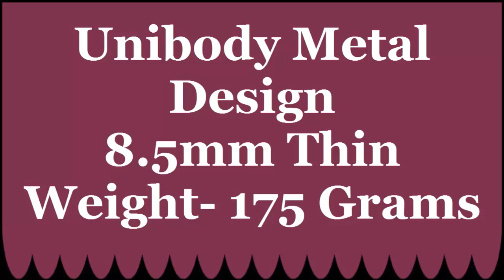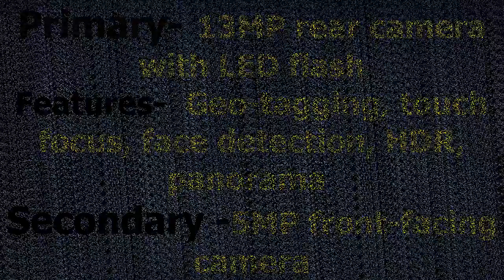OKWU Omicron First Impression & Overviews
Indian smartphone brand OKWU launched its first smartphone called the Pi alongside a Bluetooth accessory called the U-Tag in November last year. Today, the company has launched a new smartphone called the OKWU Omicron. It is a budget offering that features a CNC-made metal frame and a fingerprint sensor, which is touted to unlock the device in 0.1 seconds.
The OKWU Omicron features a 5.5-inch full HD IPS display bearing a pixel density of 480ppi. The phone is powered by a 1.5GHz quad-core MediaTek MT6737T processor, coupled with 3GB of RAM. The storage capacity on board is 32GB, which can be further increased up to 64GB by inserting a microSD card.The camera department includes a 13-megapixel primary shooter with phase detection autofocus and a 5-megapixel front shooter, both accompanied by LED flash units. In terms of connectivity, the phone offers dual-SIM slots, 4G LTE, Wi-Fi, Bluetooth and GPS. A 3,000mAh battery and Android 6.0.1 Marshmallow complete the list of the specs.
The OKWU Omicron has been priced at Rs 10,499, and will be available via major brick-and-mortar retail stores across the country.

ओकेडब्ल्यूयू ओमिक्रोन 5.5 इंच के 1080 पी डिस्प्ले, 3 जीबी रैम और 32 जीबी स्टोरेज के साथ 10,49 9 रुपए के लिए लॉन्च किया गया
أوكو أوميكرون مع 5.5 بوصة وشاشة 1080P، 3GB رام وتخزين 32GB أطلقت لجمهورية صربسكا 10،499
5.5-inch 1080p ekran Okwu Omicron, 3GB RAM və 32GB storage Rs 10.499 üçün başladılan
OKWU Омикрон з 5,5-цалевым дысплеем 1080p, 3ГБ аператыўнай памяці і 32 Гб захоўвання запушчаны для РТС 10499
OKWU Omicron с 5,5-инчов 1080p дисплей, 3GB RAM и 32GB съхранение стартира за Rs 10,499
OKWU Omicron采用5.5英寸1080p显示器，3GB内存和32GB存储器，推出10,499卢比
OKWU Omicron met 5,5 inch 1080p display, 3GB RAM en 32GB opslag gelanceerd voor Rs 10.499
OKWU Omicron avec affichage 1080p de 5,5 pouces, 3 Go de RAM et 32 Go de stockage lancé pour Rs 10 499
OKWU Omicron 5.5-inch 1080p დისპლეით, 3GB RAM და 32GB შენახვისთვის გაიყიდა 10,499
OKWU Omicron mit 5,5-Zoll-1080p-Display, 3GB RAM und 32GB Speicher für Rs 10.499 gestartet
Το OKWU Omicron με οθόνη 10 ιντσών 5 ιντσών, μνήμη RAM 3 GB και αποθήκευση 32 GB ξεκίνησε για Rs 10,499
OKWU Omicron me 5.5-'īniha 1080p make, 3GB hipa kāne a me 32GB papaa ee no RS 10.499
Az OKWU Omicron 5,5 hüvelykes 1080p kijelzővel, 3 GB RAM-mal és 32 GB-os tárhellyel rendelkezik az Rs 10,499-hez
OKWU Omicron með 5,5 tommu 1080p skjá, 3GB RAM og 32GB geymsla hleypt af stokkunum fyrir Rs 10.499
Omwron OKWU dengan display 1080 inci 5 inci, RAM 3GB dan penyimpanan 32GB diluncurkan seharga Rs 10.499
OKWU Omicron con display da 10 pollici da 10 pollici, RAM da 3 GB e archiviazione da 32 GB per Rs 10,499
OKWU Omicron、5.5インチ1080pディスプレイ、3GB RAM、32GBストレージ搭載、10,499ルピー
5,5-дюймдік 1080p дисплейі бар OKWU Омикрон, 3 ГБ ЖЖҚ және 32GB сақтау Rs 10.499 іске
OKWU Omicron, 5.5 인치 1080p 디스플레이, 3GB RAM 및 32GB 저장 장치, 10,499 루피
Cum 5.5-inch 1080p OKWU Gamma ostentationem, RAM quod 3GB launched repono pro 32GB 10.499 Rs
OKWU Омикрон со екран 5,5-инчен 1080p, 3GB RAM и 32GB за складирање започна за РС 10499
5.5 ഇഞ്ച് 1080p ഡിസ്പ്ലെ, 3 ജിബി റാം, 32 ജിബി സ്റ്റോറേജ് തുടങ്ങിയവയ്ക്കായി 10,499 രൂപയും
5.5 инчийн 1080p дэлгэц OKWU Omicron, 3GB RAM болон 32GB хадгалах Rs 10.499 төлөө эхлүүлсэн
5.5 လက်မ 1080p display ကိုအတူ OKWU Omicron, 3GB RAM နှင့် 32GB storage ကိုရူပီး 10.499 များအတွက်ဖြန့်ချိ
OKWU Omicron com display de 5,5 polegadas 1080p, 3GB de RAM e 32GB de armazenamento lançado para Rs 10.499
OKWU Omicron cu afișaj de 1080p de 5,5 inch, memorie RAM de 3 GB și stocare de 32 GB lansate pentru Rs 10,499
OKWU Omicron с 5,5-дюймовым дисплеем 1080p, 3 ГБ оперативной памяти и 32 ГБ диском за 10,499 рупий
OKWU Omicron z 5,5-palčnim zaslonom 1080, 3 GB RAM in skladiščenje 32GB začenja Rs 10.499
OKWU Omicron con pantalla de 5,5 pulgadas 1080p, 3 GB de RAM y 32 GB de almacenamiento lanzado por Rs 10.499
OKWU Omicron
OKWU Omicron